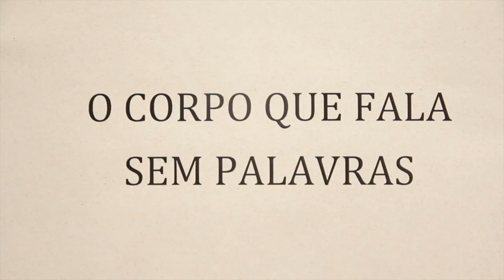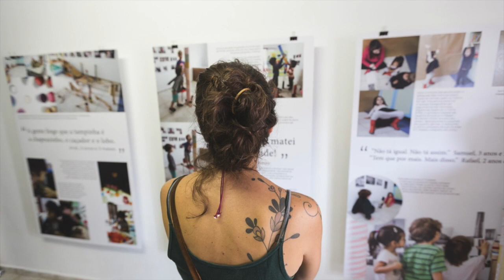Centro de pesquisa e documentação pedagógica | Ateliê Carambola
Ateliê Carambola é uma Escola de Educação Infantil e Berçário. Nasce da urgência de um novo paradigma para a estadia da criança na vida escolar, observando-as como sujeitos protagonistas de seu próprio aprendizado.

🐞 Quer acompanhar mais conteúdos bacanas em nosso Instagram?